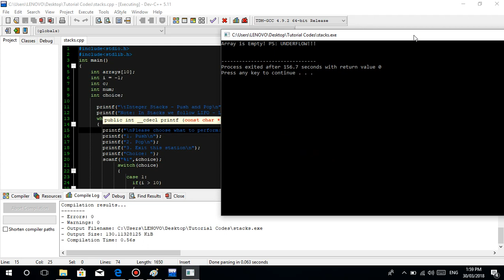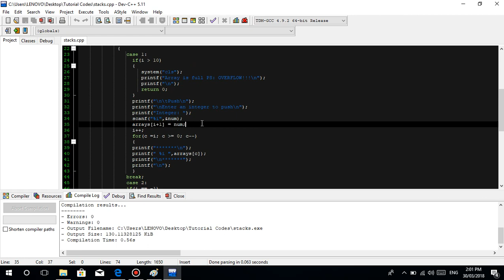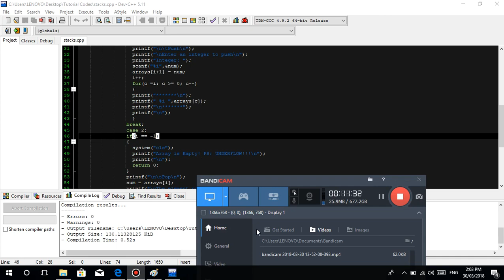C Programming Tutorial (TAGALOG VERSION) - #36 Stacks in C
Simple tutorial about Stacks :D

You can do it guys :)